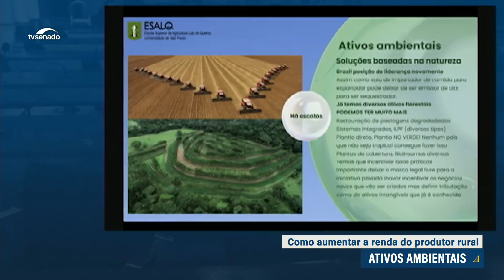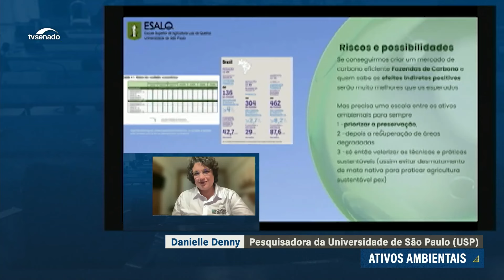Ativos ambientais: Como aumentar a renda do produtor rural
Ativos ambientais e políticas públicas podem aumentar a renda do produtor rural. Caminhos para chegar a esses ativos e políticas foram debatidos na audiência pública que a Subcomissão de Mercados de Ativos Ambientais realizou nesta quinta-feira (22).